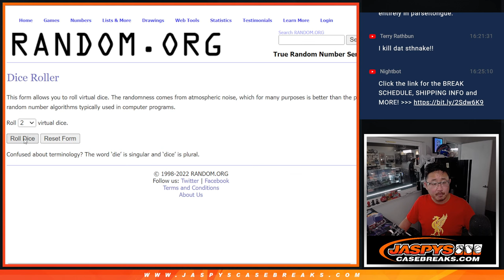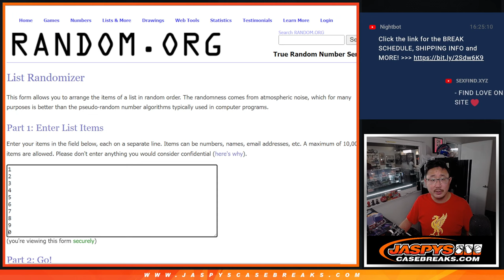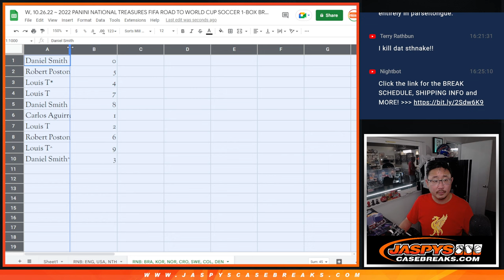RNB: BRA, etc ~ W, 10.26.22 ~ 2022 PANINI NATIONAL TREASURES FIFA ROAD TO WORLD CUP SOCCER 1-BOX #17